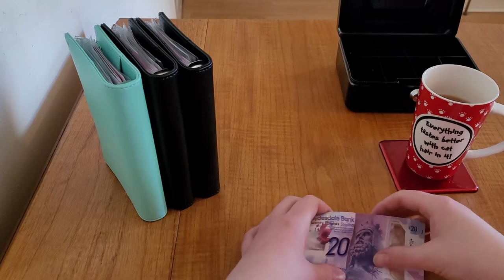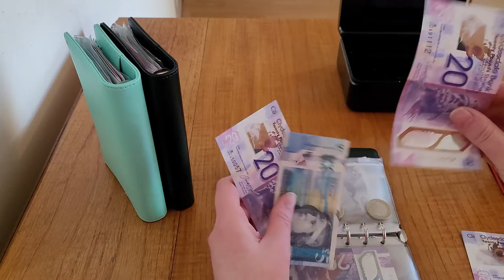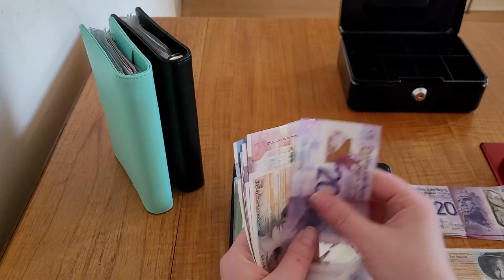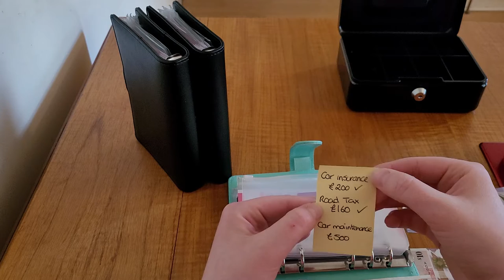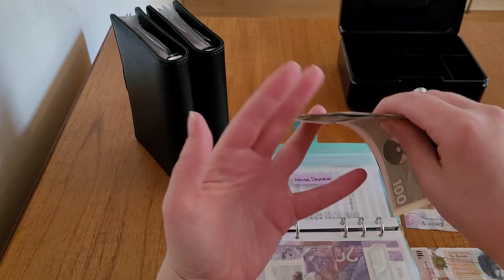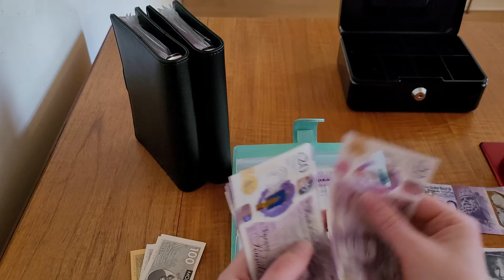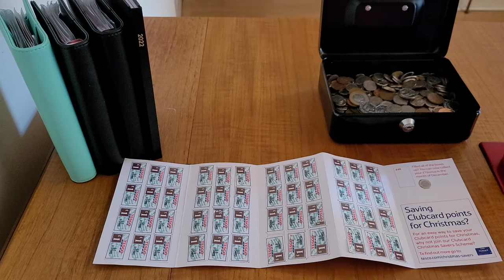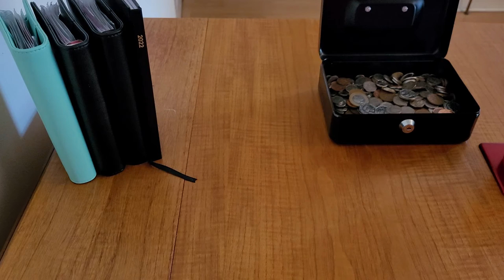June Week 1 2022// Cash Stuffing// UK Cash Envelopes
Hi my name is Gillian. Welcome and come along on my journey to financial freedom.

My videos include Cash stuffing and general chit chat about life. Most of my videos are quite hectic and never go to plan but hey ho. That's life 😊